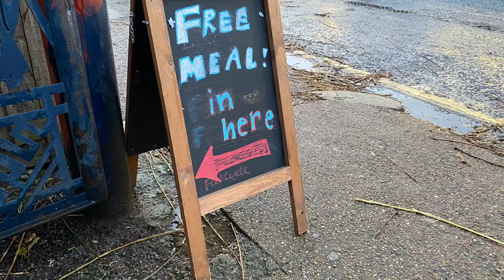Food Cycle Report Trailer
Charity who combat food poverty and loneliness will open in Peckham for Christmas Day